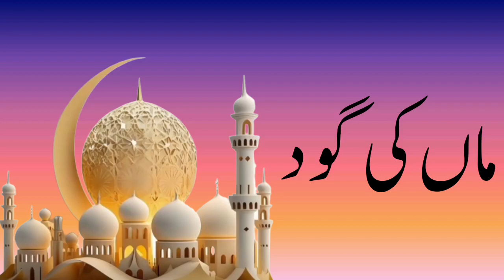इस्लामी ख्वातीन के लिए मीनारे रौशनी सीरते फातिमा तुज ज़ुहरा | माँ की गोद || maa ki god bayan